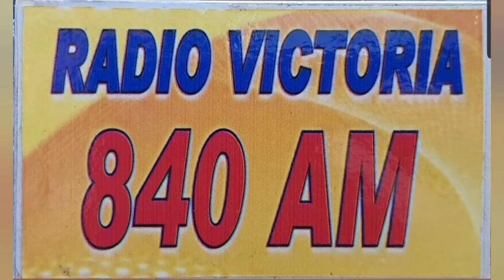Semana Santa 2022 (Edición especial)